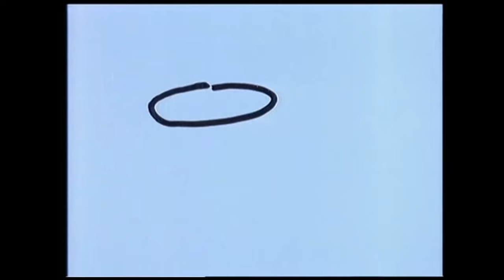Harald und Eddi | Sehenswerte Sketche aus den 4 Staffeln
Ende der 80er haben sich im Ersten zwei teutonische Herrschaften zusammengefunden, deren Gemeinsamkeiten darin bestanden, dass sie ihre besten Jahre bereits hinter sich hatten und sie den Wunsch verspürten, die Fernsehöffentlichkeit daran teilhaben zu lassen.

Nach ausreichender ‘Recherche‘ im britischen Fernsehen, hatten sie genug Material, um ganze vier Staffeln mit gespielten Witzen auf die Beine zu stellen, trotz häufiger Streitereien hinter der Kamera (Künstler sind eben sehr sensible Zeitgenossen).

Aktuell treten beide nicht mehr so häufig zusammen auf…